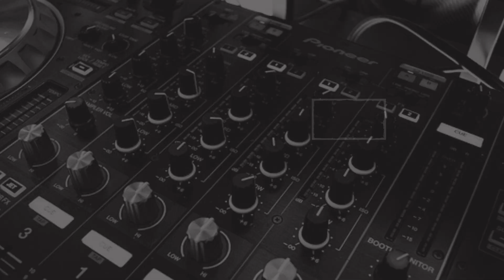Farheen Di Chugliyaan Part-2 | Farheen Bansal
My Mobile
My Laptop
My Tripod
My Mic